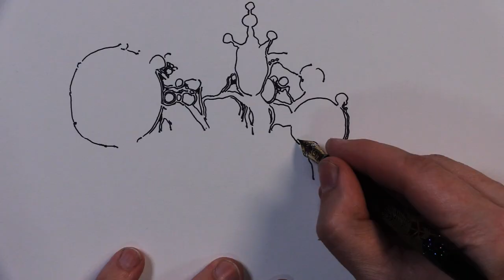Is the PEN Really Mightier than the SWORD?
Pretty cool drawing today, it took me about 5 hours! Used a Namiki fountain pen and Platinum Carbon Black ink, and Paris Paper for Pens. I tried to look that up, what that means, "Paris Paper" but it seems kind of vague, maybe just a type of paper made in Paris at some point.

These are the two books I mentioned in this video:
"Gandhi & Churchill" by Arthur Herman
"King Leopold's Ghost" by Adam Hochschild